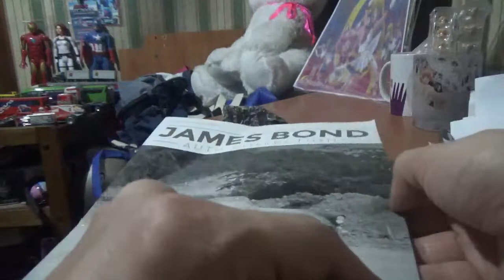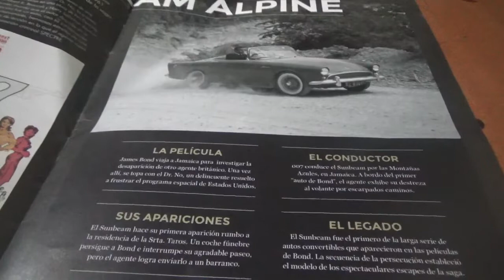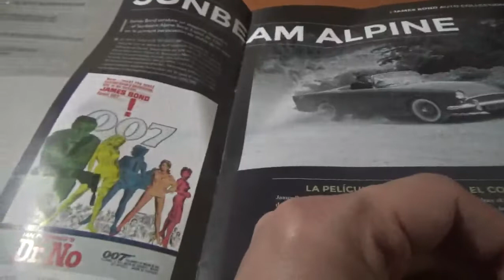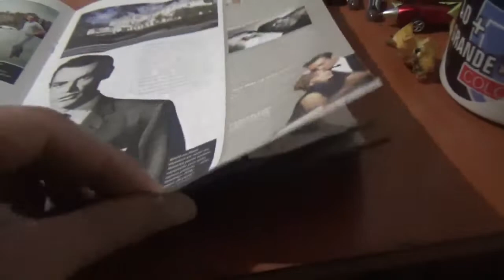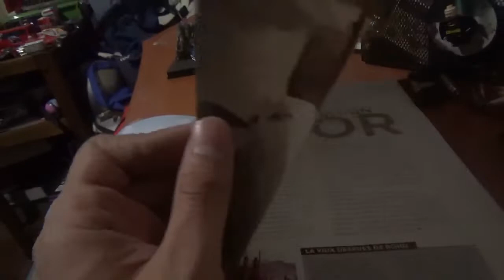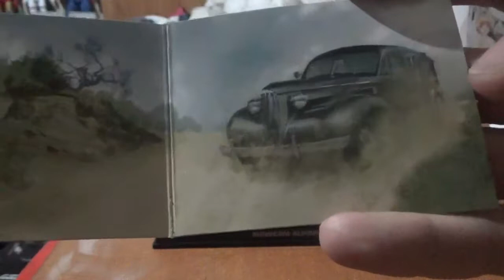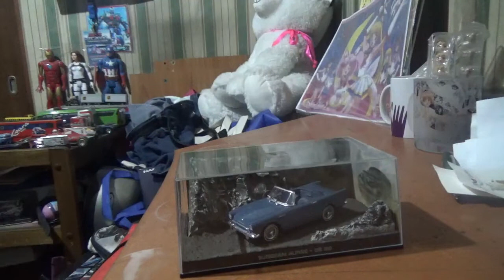Vídeo Review en español Sunbeam Alpine James Bond 007 Dr. No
Esta es de una colección llamada James Bond Auto Collection que como su nombre lo indica son réplicas diecast de los coches que condujo el famoso agente secreto británico a lo largo de las películas

Sus bases precisamente son diagramas inspirados en las escenas de las películas

No tengo la colección completa pero quiero intentar comprar en el Persa Bio Bio algunos de estos vehículos